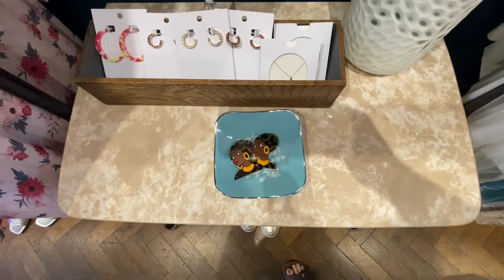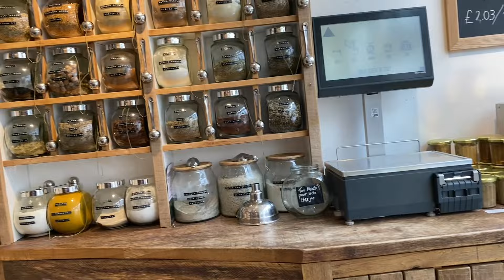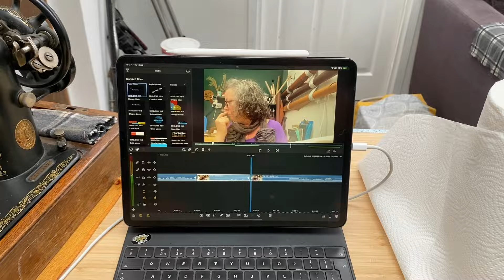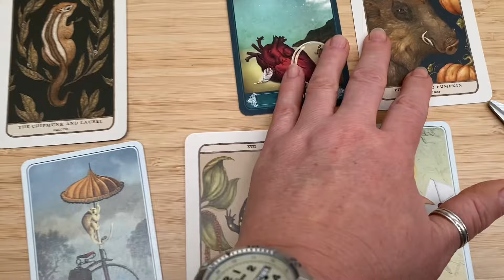Come hang with me on my birthday 🥳 PLUS announcing our upcoming road trip 🚐☀️🌳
Thank you for spending time with me on my birthday!

WANNA SNAG A FREEBIE??
🤑 Grab my FREE cookbook: 10 One Pot Instant Noodle Camping Recipes

MY BOOKS!

 📖 Lochby notebooks:
Code: JANESARCHET